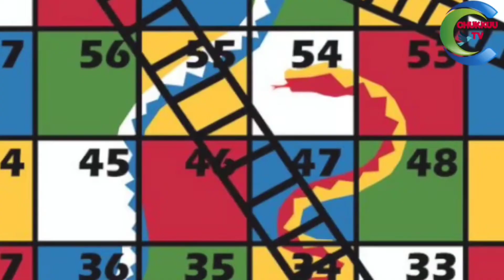SPORTS AND GAMES NAME HINDI & ENGLISH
CHUKKUU TV | Nursery rhymes | kids education | kids entertainment | Phonics
Songs
This channel is for kids education with a lot of fun and entertainment.

Tags - kidstv, kidscartoon, cartoon channel, kidseducation, kidsfunny, kidsnursary, kidsrhythms, kidssong,